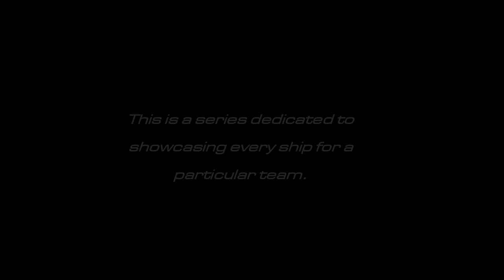Assegai History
This is a comprehensive showcase of every ship/livery of the Assegai team.